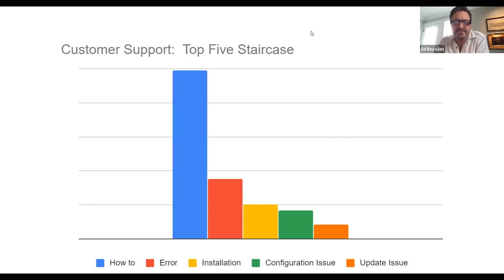Intro to Postgres Pulse - LIVE Postgres Q&A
Postgres Pulse is a weekly blog and live video forum series built to offer insight into how we analyze problems and develop solutions using Postgres. Our Postgres Pulse Insight blogs and Postgres Pulse Live video sessions will focus on trending questions, common challenges, and how to solve the top issues you may face in your Postgres environment.